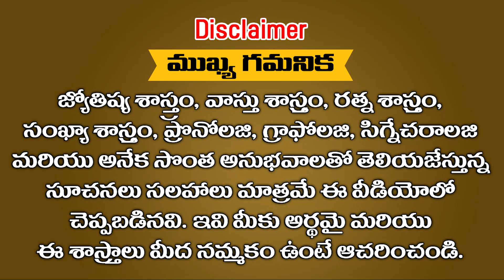ధనస్సు రాశి జులై మాసఫలాలు ఈ నెల నుండి చక్రం తిప్పబోతున్నారు || Ramm Krish Nihan